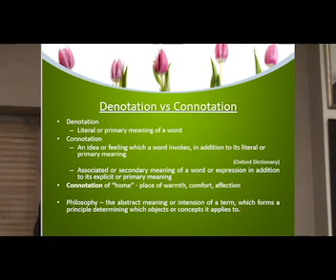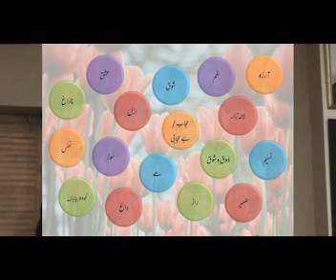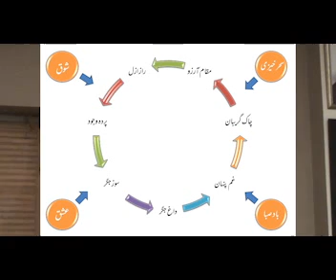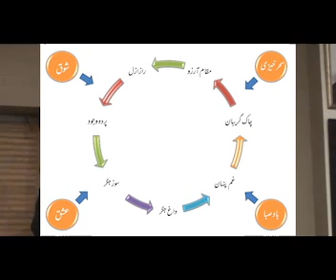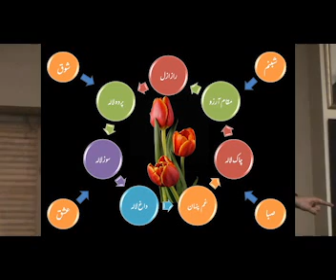Philosophy of Circle of Existence | کاروان وجود | Concept of Tulips | Philosophy of Allama Iqbal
"Tulip in the Philosophy of Iqbal"
Lecture at Dabistan-e-Iqbal explaining the dimensions of گل لالہ, flower of tulip in the Philosophy and Poetry of Allama Iqbal.